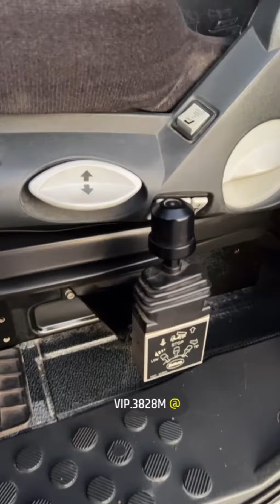عرضنا لكم راس اكتروس دبل فور باي فور 2014 الحجم 2048 ،،،😍